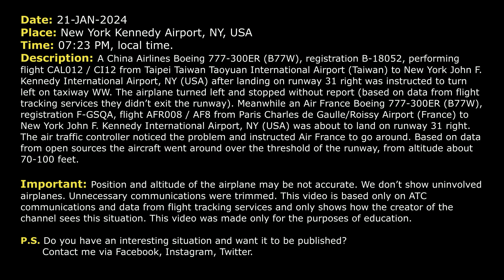Airplane almost lands on occupied runway at New York Kennedy Airport. Real ATC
THIS VIDEO IS A RECONSTRUCTION OF THE FOLLOWING SITUATION IN FLIGHT:

21-JAN-2024. A China Airlines Boeing 777-300ER (B77W), registration B-18052, performing flight CAL12 / CI12 from Taipei Taiwan Taoyuan International Airport (Taiwan) to New York John F. Kennedy International Airport, NY (USA) after landing on runway 31 right was instructed to turn left on taxiway WW. The airplane turned left and stopped without report (based on data from flight tracking services they didn’t exit the runway). Meanwhile an Air France Boeing 777-300ER (B77W), registration F-GSQA, flight AFR008 / AF8 from Paris Charles de Gaulle/Roissy Airport (France) to New York John F. Kennedy International Airport, NY (USA) was about to land on runway 31 right. The air traffic controller noticed the problem and instructed Air France to go around. Based on data from open sources the aircraft went around over the threshold of the runway, from altitude about 70-100 feet.

Timestamps:

00:00 Description of situation
00:17 Both aircraft were cleared to land on runway 31 right
01:41 China Airlines gets instructions to vacate the runway
02:16 China Airlines stops without report. Air France Boeing 777-300ER is going around
03:37 Air France contacts Departure controller and reports the reason for go around
04:42 Air France 008 contacts Tower controller

HOW I DO VIDEOS:
1) I monitor media, airspace, looking for any non-standard, emergency and interesting situation.
2) I find communications of ATC unit for the period of time I need.
3) I take only phrases between air traffic controller and selected flight.
4) I find a flight path of selected aircraft.
5) I make an animation (early couple of videos don’t have animation) of flight path and aircraft, where the aircraft goes on his route.
6) When I edit video I put phrases of communications to specific points in video (in tandem with animation).
7) Together with my comments (voice and text) I edit and make a reconstruction of emergency, non-standard and interesting situation in flight.